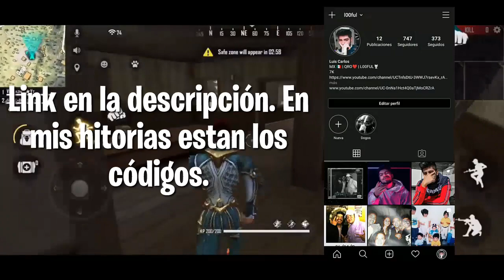🎁 5 NUEVOS CÓDIGOS de FREE FIRE para DIAMANTES **GRATIS** | CÓDIGOS FREE FIRE HOY 23 de OCTUBRE ✅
ESPERO TE HAYA GUSTADO ESTE VIDEO DE: 🎁 5 NUEVOS CÓDIGOS de FREE FIRE para DIAMANTES **GRATIS**  | CÓDIGOS FREE FIRE HOY 23 de OCTUBRE ✅

 5 NUEVOS CÓDIGOS de FREE FIRE para DIAMANTES **GRATIS**